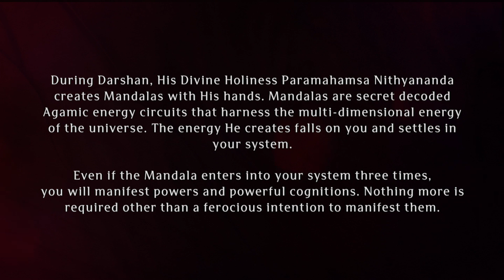Paramashivoham Oneness Capsule 298 (19 May 2018 PHOTO)